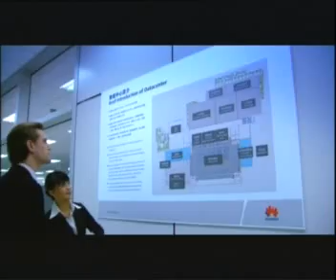A tour of Huawei -- Data Center